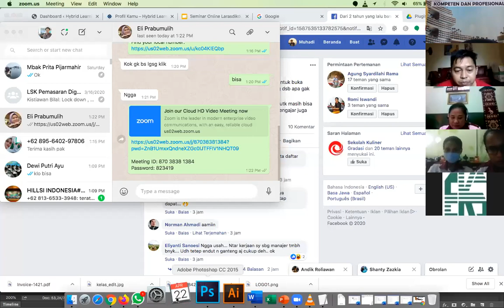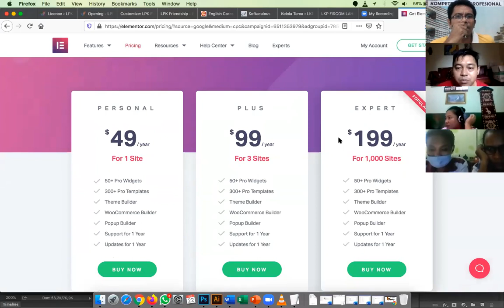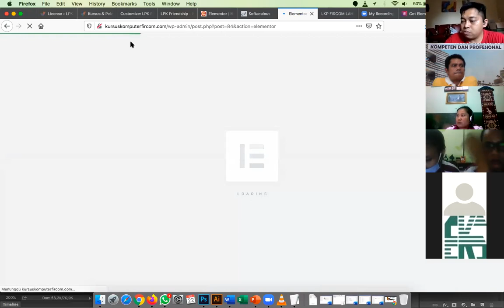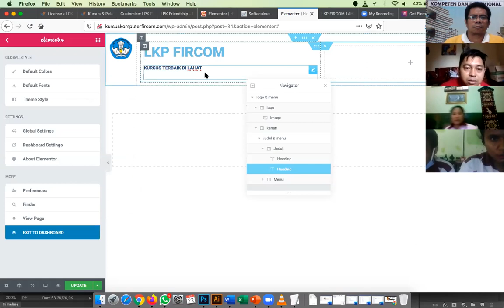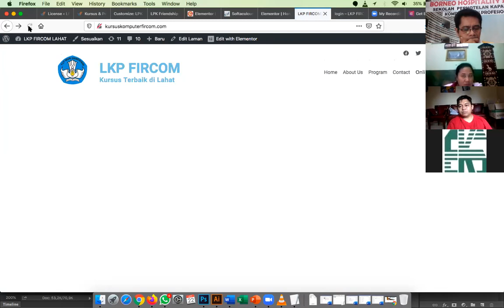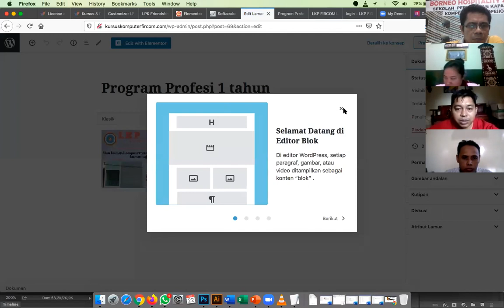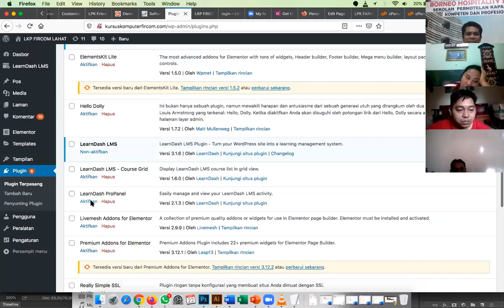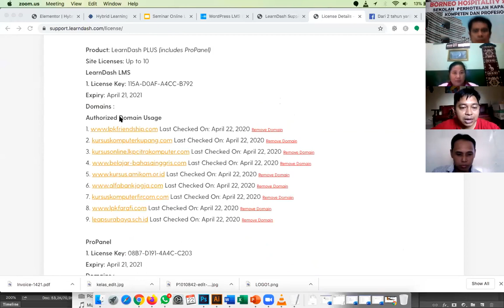Cara Menggunakan Elementor Pro di WordPress Mudah dan Praktis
elementor adalah plugin page builder wordpress yang fungsinya untuk membuat sebuah content pada page dan post dengan sangat mudah. cara penggunaan elementor ini cukup di drag and drop saja.

dengan menggunakana wordpress dan plugin elementor ini dalam hal pembuatan website tidak perlu memakai koding. jadi untuk pemula sekalipun elementor ini sangat mudah untuk di pelajari.

supaya dengan tutorial cara membuat website dengan elementor ini teman teman menjadi bisa dalam mengaplikasikan atau menggunakan plugin elementor ini.